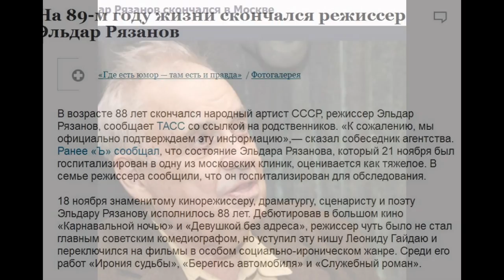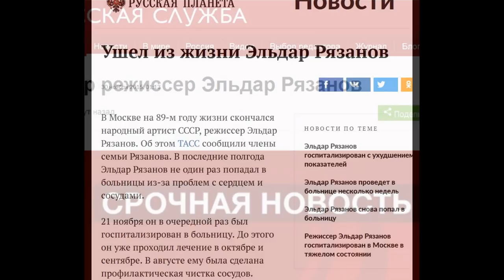умер Эльдар Рязанов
в ночь на 30 ноября в московской больнице скончался  советский и российский режиссер Эльдар Рязанов.
Причиной смерти стала дыхательная и сердечная недостаточность.
Народному артисту СССР 18 ноября исполнилось 88 лет.